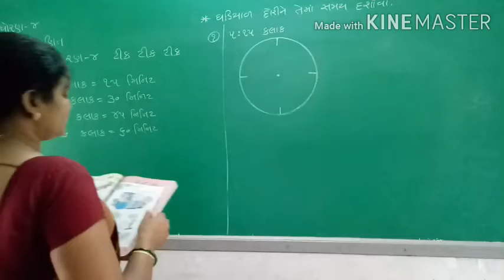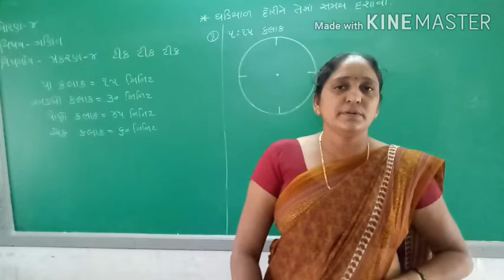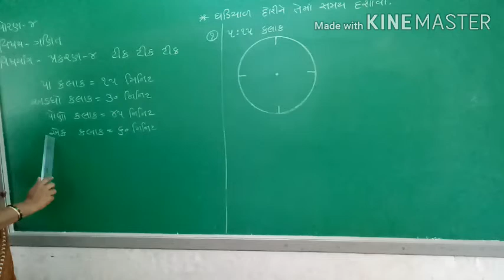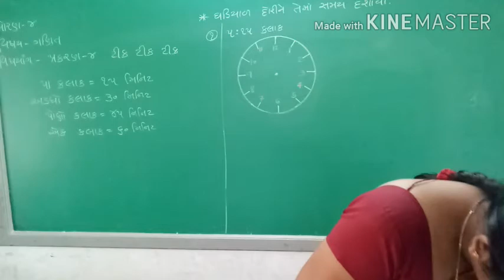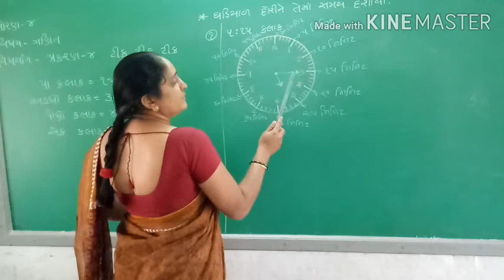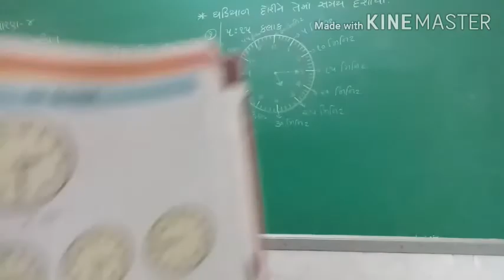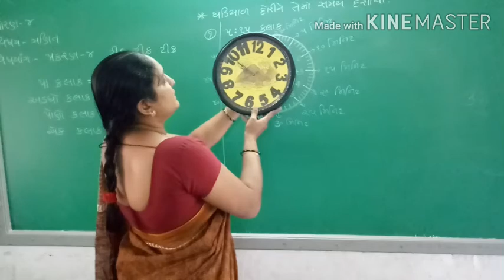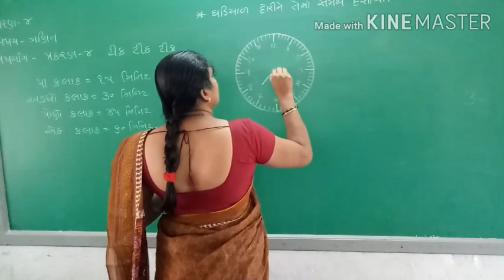Std-4 Maths cha-4 lec-3